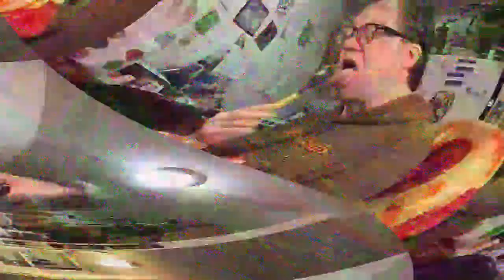[EPILEPSY WARNING] Movie 23 03 31 01h17m15s *Photosensitivity Warning*